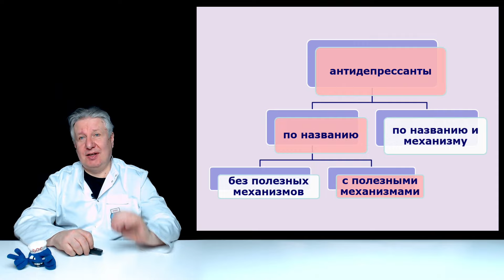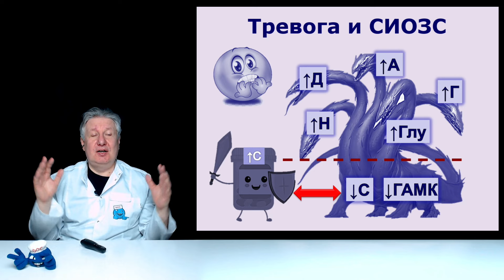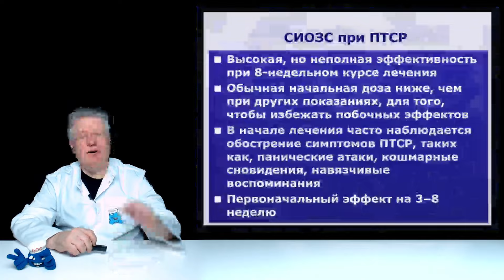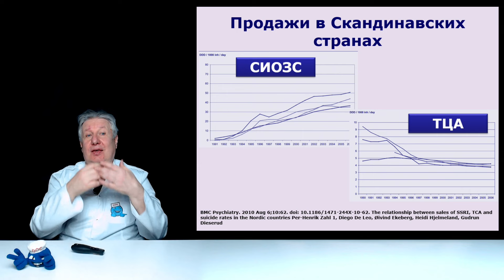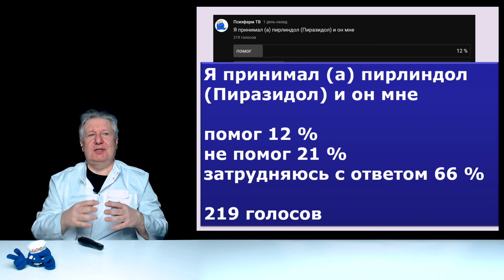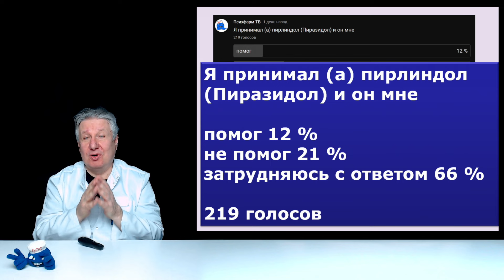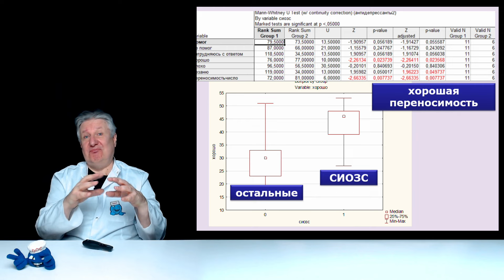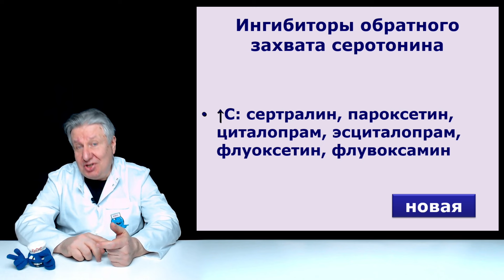Серотониновые антидепрессанты.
Все, что надо знать о СИОЗС - селективных ингибиторах обратного захвата серотонина. Мнение зрителей и мнение психиатра. Совпадает или нет?